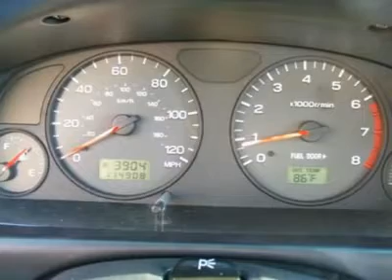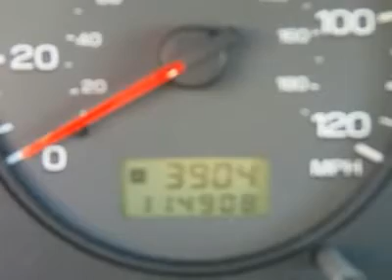2001 SUBARU FORESTER Jersey City, NJ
2001 SUBARU FORESTER Jersey City, NJ
Stock #35675

Talk about reliability! Best deal in Jersey City! Join us at New Jersey State Auto Auction! This superb-looking 2001 Subaru Forester is the family SUV you've been trying to find. Take this fantastic Forester down the road, and fall in love with driving all over again. - This 2001 Subaru Forester 4dr L AWD Wagon features a 2.5L H4 PFI DOHC 16V 4cyl Gasoline engine. It is equipped with a 4 Speed Automatic transmission. The vehicle is Silvertorn Metallic with a Grey Cloth interior. It is offered As-Is, extended warranty is available. --- You can SEE MORE PHOTOS of this vehicle, Free CARFAX Reports and over 300 more Cars, Trucks, Vans and SUVs. AUTO FINANCING is available on most vehicles - All Credit Accepted. --- We provide all the paperwork, bill of sale, titles, reassignments and temp tags. BUY RIGHT OFF THE LOT - We Open at 9am everyday. - Air Conditioning, Climate Control, Cruise Control, Power Steering, Power Windows, Power Door Locks, Power Mirrors, Roof Rack, Clock, Tilt Steering Wheel, Driver Airbag, Passenger Airbag, Side Airbags, Keyless Entry, Security System, Rear Defogger, Fog Lights, Intermittent Wipers, AM-FM, Wheels, Cloth Interior Surface, Rear Wipers, Cup Holders, Heated Mirrors, Premium Wheels